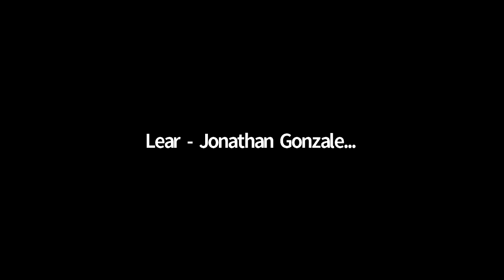Drunk Shakespeare King Lear Part 1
KING LEAR CAST:

LEAR, king of Britain - Jonathan Minchew-Gonzalez
GONERIL, Lear’s eldest daughter - Briony Sparrow
DUKE OF ALBANY, her husband - Michael Steinbach
OSWALD, her steward - Kealoha Petersen
REGAN, Lear’s second daughter - Elizabeth Grant
DUKE OF CORNWALL, her husband - Chris Keller
CORDELIA, Lear’s youngest daughter - Hayley Elizabeth
KING OF FRANCE, her suitor and then husband - Andrew Schneider
DUKE OF BURGUNDY, her suitor - Nicole Nesson
EARL OF KENT - Henry Graham Murray
FOOL - Laura Coccimiglio
COUNTESS OF GLOUCESTER - Krystyn Wells
EDGAR, her elder son - Roderick Aust
EDMUND, her younger and illegitimate son - Rebecca Bernstein
CURAN, gentlewoman of Gloucester’s household - Marcia French
OLD WOMAN, a tenant of Gloucester’s - Sherri Ogranovitch Scott
KNIGHT, serving Lear - Amelia Marie
GENTLEWOMAN - Elizabeth Crocker
SERVANT - Alice Rhoades
MESSENGER - Christina L. Falkiewicz
DOCTOR - Chris Keller
CAPTAIN - John Raley
HERALD - Anne Livingston